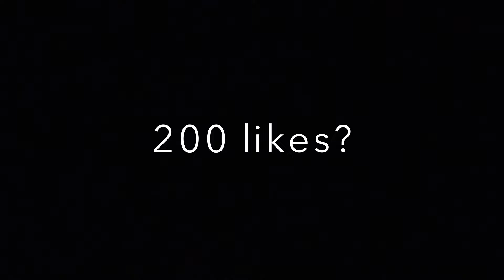ComboBreaker Mixtape Pt. 5😱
We lit. 3k Grind, remember to get us to 200 likes💪🏾

Song:
Q Brady - Feel Me

exposed , mypark , stage , nba2k17 , nba2k16 , dribble tutorial , unguardable , Demigod , glitch , prettyboyfredo , stages
, Clampavelli , gaming , ante-up , fire , mixtape , gamer , CashNastyGaming , nba2k18 , 2K